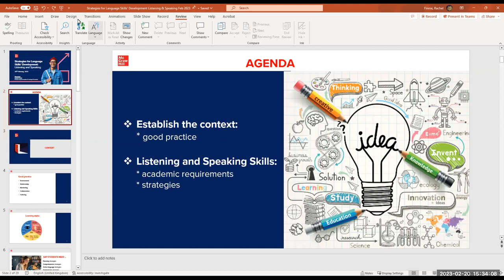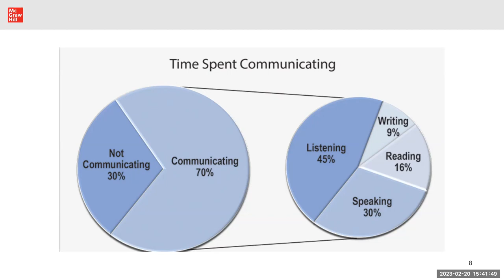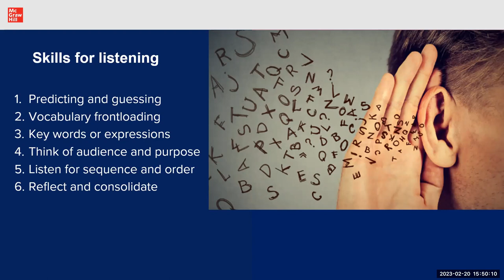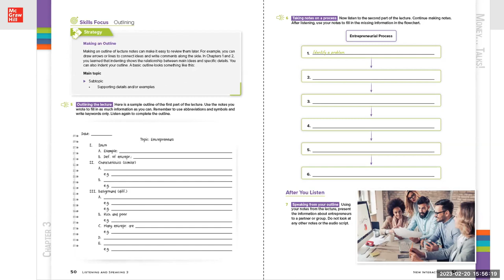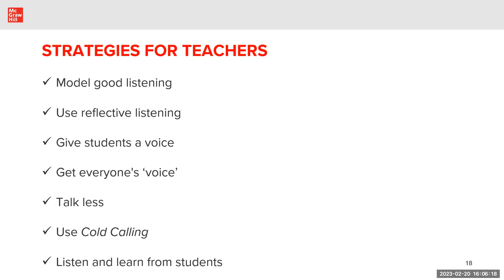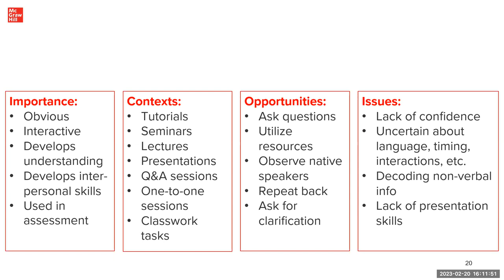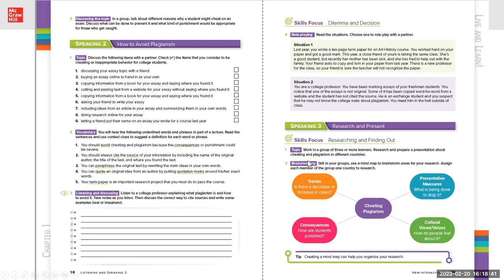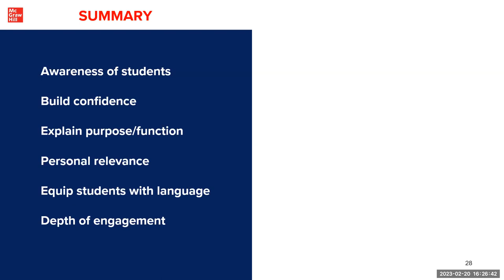Strategies for Language Skills Development Listening and Speaking